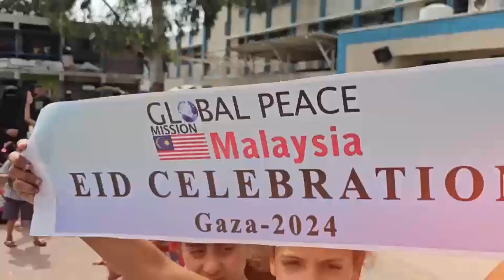𝐒𝐀𝐌𝐁𝐔𝐓𝐀𝐍 𝐇𝐀𝐑𝐈 𝐑𝐀𝐘𝐀 𝐆𝐏𝐌 𝐃𝐈 𝐆𝐀𝐙𝐀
Khamis 2 Mei 2024 lalu, Pengurus Besar GPM Gaza, Dr Tareq Al-Talmas mengetuai pasukan GPM Gaza menganjurkan Sambutan Hari Raya kepada anak-anak di sana.

Acara yang berlangsung di sebuah sekolah menghimpunkan kanak-kanak yang sebahagian besarnya menjadi yatim piatu sejak perang melanda di sana. Selain aktiviti sukan, hadiah turut diberikan bagi menggembirakan mereka.

Walaupun di tengah medan perang, anak-anak ini tetap berhak untuk bahagia. Penganjuran acara seperti ini merupakan usaha memulihkan psikososial mereka yang beradapan dengan tekanan akibat perang.

Bagi Dr Tareq, penganjuran aktiviti seperti ini tidak dapat dijayakan tanpa sokongan dari pencinta keamanan, khususnya dari Malaysia yang tidak putus berdoa dan menyalurkan sumbangan kepada GPM.

Walaupun berbeza negara dan jarak antara Gaza dengan Malaysia jauh beribu batu, namun semangat ihsan dan kebersamaan memastikan kita terus erat.
Teruskan bersama kami bantu mereka di Palestin menerusi 🔗 pedulipalestin.com atau melalui pindahan/deposit wang tunai ke akaun bank rasmi Global Peace Mission (GPM) Malaysia :

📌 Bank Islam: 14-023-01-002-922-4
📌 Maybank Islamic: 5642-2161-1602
(𝐑𝐮𝐣𝐮𝐤𝐚𝐧 : 𝐏𝐞𝐝𝐮𝐥𝐢 𝐏𝐚𝐥𝐞𝐬𝐭𝐢𝐧)

Mereka perlukan bantuan kita!